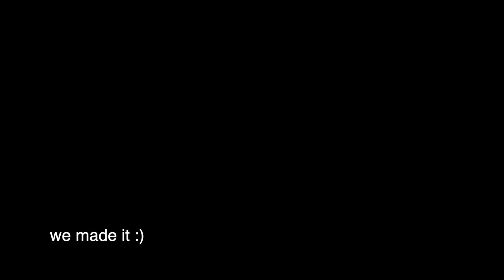Engagement Celebration in San Francisco + Traveling to Seattle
We LOVE how good our skin has been feeling the last month or so using this - we can't recommend it enough. We'll link our fave products below: